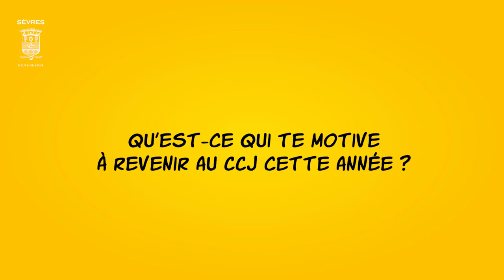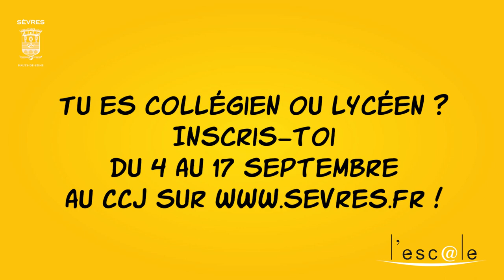Bouge ta ville ! - Lily Forestier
Le Conseil Communal des Jeunes de la ville de Sèvres est composé de 30 jeunes sévriens volontaires scolarisés au collège ou au lycée. Encadré par le service jeunesse de la ville, l’Escale, ainsi que des élus municipaux, le CCJ conçoit et réalise de nombreux projets pour la ville, en accord avec le Maire.

Témoignage de Lily Forestier, membre du CCJ depuis 1 an